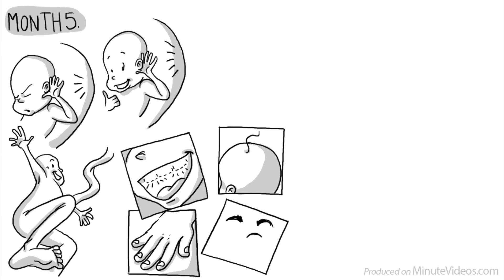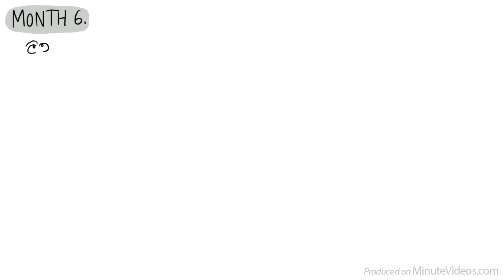Prenatal Development: What Babies Learn in the Womb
Everything starts the day your mom’s egg meets your dad’s sperm. 4 weeks later, your little brain begins to form. Epidemiologist David Barker says that whilst developing inside our mother, we are receiving ‘postcards’ from the outside world. These postcards tell us if this world is dangerous or safe if food is plentiful or scarce. Knowing nothing else, we learn from those messages.

Course on parenting:
Conscious Parenting Mastery helps new parents build those critical emotional bonds to their children.

Special thanks to our co-author, researcher, and proud mom: Louise Dixon

Thanks also to our Patrons: Cedric Wang, Eva Marie Koblin, Julien Dumesnil, G3077r3y C0rc0ran, Roy H Roundy, Mathis, and the others. You are amazing !!! Join our supporters and help us reach students and teachers worldwide with friendly videos that explain difficult things simply

Music ID: Z2P1P4KFI0MZSKFY